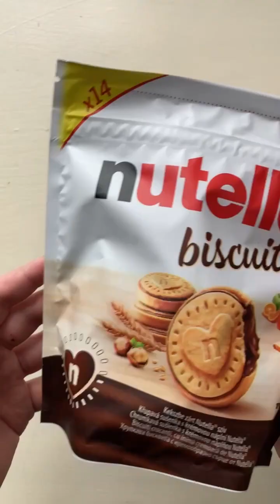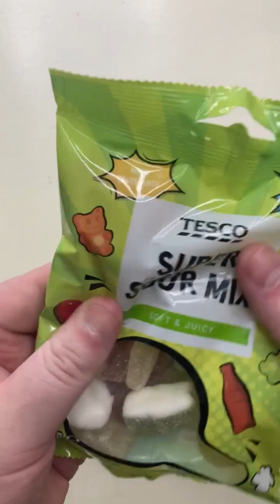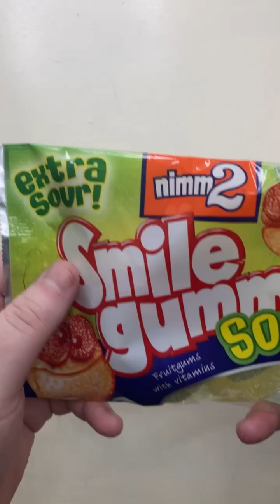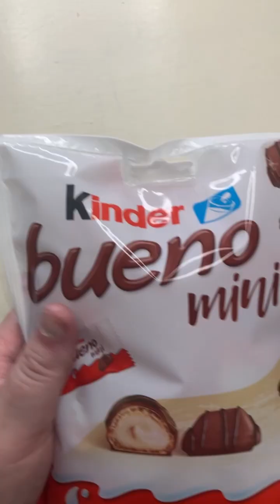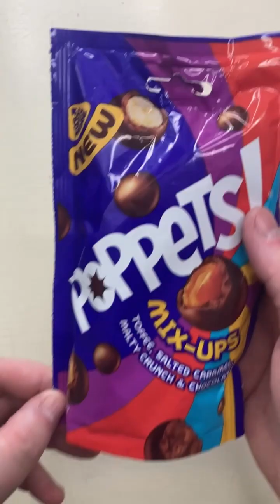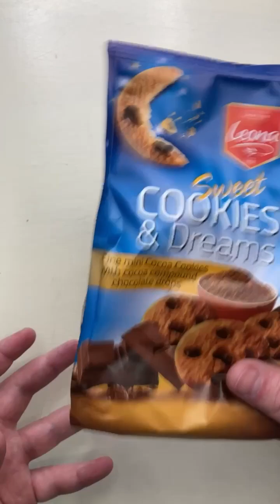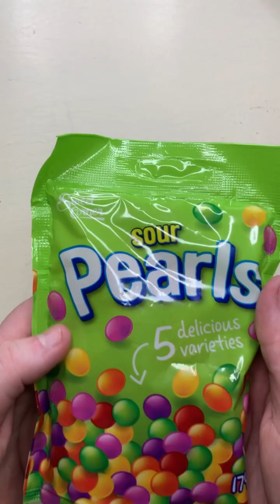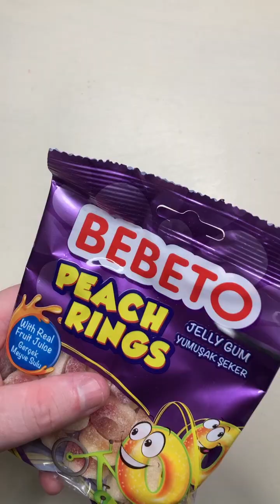Filling Platter with Sweets Compliationes || 13 minutes ASMR for you